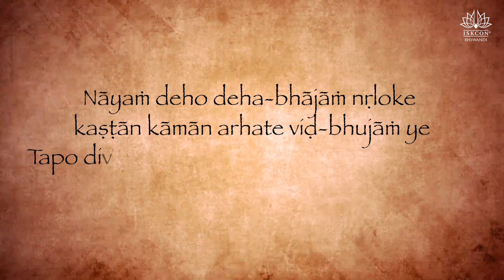What is Chatur Maas? | How can we come close to Lord Krishna | Krishna Premanand Das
The Chaturmasya period begins in the month of Ashadha (June-July) and ends in the month of Kartika (October-November). Chaturmasya means “four months”, which is the duration that Vishnu sleeps.

Some Vaishnavas observe Chaturmasya from the full-moon day of Ashadha until the full-moon day of Kartika. Others observe Chaturmasya according to the solar month from Shravana to Kartika. The whole period, either lunar or solar, takes place during the rainy season. Chaturmasya should be observed by all sections of the population. It does not matter whether one is a grihastha or a sannyasi. The real purpose behind the vow taken during these four months is to minimize the quantity of sense gratification.

In the month of Shravana one should not eat spinach, in the month of Bhadra one should not eat yogurt, and in the month of Ashvina one should not drink milk. One should not eat fish or other non vegetarian food during the month of Kartika. A non vegetarian diet means fish and meat. Similarly, masur dhal and urad dhal are also considered non vegetarian. These two dhals contain a great amount of protein, and food rich in protein is considered non vegetarian. On the whole, during the four-month period of Chaturmasya one should practice giving up all food intended for sense enjoyment.

– A.C. Bhaktivedanta Swami Prabhupada,
Sri Chaitanya Charitamrita, Madhya-lila 4.169